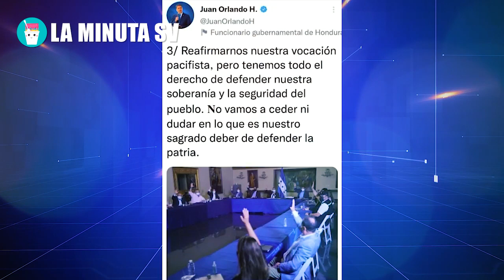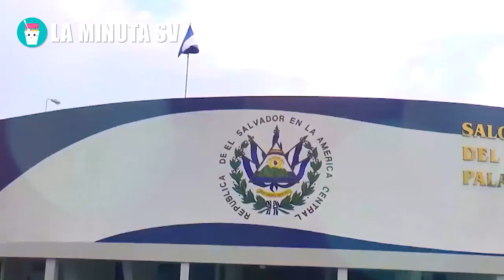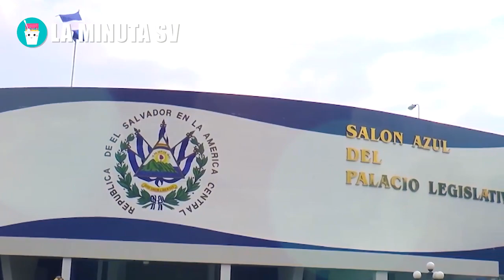Bukele le responde fuertemente a Honduras tras sus amenazas de invadir El Salvador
Salvadoreña no caben de la emoción hasta te darán ganas de llorar por todo lo que hace Nayib Bukele,El Salvador Sorprende al mundo tras orden de Bukele de unirse con Corea para construir el lujoso Tren del Pacifico que sera el mas grande de toda Centro America,Hace un momento Bukele ordena comiencen a construir junto con Corea este lujoso Tren del Pacifico, El Salvador es tendencia en Rusia, tras el uso del Bitcoin, ahora quieren copiarnos e invertir aca! y  Estados Unidos tiembla ante Vladimir Putín, BUKELE AMENAZA A PRESIDENTE DE NICARAGUA, ESTA ES LA ADVERTENCIA POR PROTEGER A SÁNCHEZ CEREN, el Salvador,Nayib,Nayib Bukele,presidente Nayib,El Salvador noticias,Bukele el Salvador,Bukele,Bukele de El Salvador,El Salvador noticias de hoy,Presidente Bukele,Nayib Bukele diputados,El Presidencial, GUATEMALA DA DURO GOLPE AL GOB. DE BUKELE E INVITA A LOS CORRUPTOS DE EL SALVADOR A MIGRAR A GUATE!, costarica,argentina,estados unidos,tony saca en vivo,sobre sueldos en el salvador,SOBRE SUELDOS EN EL SALVADOR,MARGARITA ESCOBAR,SOBRE SUELDO,TONY SACA REVELA,LA MINUTA SV,EL PRESIDENCIAL,el presidencial el salvador,EL PRESIDENCIAL CANADA NO SE LO ESPERABA, FMLN, MANIFESTACION FMLN, Hace un momento Bukele tras la reelección le responden fuertemente Estados Unidos con sus Ordenes, ULTIMA HORA,Honduras no se lo esperaba hace un momento Nayib Bukele le responde fuertemente por Norman Quijano, Hace un momento ordenan a la fuerza que metan presa a Margarita Escobar tras ordenes de Nayib, Nadie se lo imaginaba a Bukele sorprendiendo a todos incluyendo a lideres de las potencias.Bukele, Presidente hace un momento le callo hasta la boca literalmente a Diputada tras faltarle El Respeto, JEAN MANES,  Estados Unidos no se lo esperaba Nayib Bukele le responde fuertemente a la Comunidad Internacional, Hace un momento Bukele tras la reelección le responden fuertemente Estados Unidos con sus Ordenes, Hace un momento ordenan a la fuerza la reelección inmediata de Nayib Bukele para El 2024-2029, La Wallet del Presidente Bukele está Lista!!!, ¿Cómo usar la chivo wallet?,  Estados Unidos no pensaba lo que le venia Presidente Bukele hace un momento avanza al Primer Mundo, El Salvador es tendencia en Rusia, tras el uso del Bitcoin, ahora quieren copiarnos e invertir aca!, Medio Internacionales hace un momento le responden fuertemente a Bukele tras La Chivo Wallet, Joe Biden no lo venia venir de Bukele fuertemente conquista a Estados Unidos con La Nueva Moneda, Esto acaba de pasar NAYIB BUKELE directamente les declaro LA GUERRA a los pandilleros DESAPARECERÁN, JUSTO AHORA Nadie lo esperaba con AYUDA de China hasta Estados Unidos logran esto con NAYIB BUKELE, Hace unos instantes BUKELE ordena fuertemente hacer conferencia de ¡ULTIMA HORA! tras el Nuevo Virus,Ahorita Estados Unidos no lo cree BUKELE incremento las remesas recibe más de UN MILLÓN de DÓLARES, Caida Masiva en Estados Unidos y Bukele manda este mensaje fuerte a los que hablaban del Bitcoin, ¡Polémica por diputada de NI! /Trabajadores obligados a marchar contra Bukele - SOY JOSE YOUTUBER, ¡Polémica por diputada de NI! /Trabajadores obligados a marchar contra Bukele - SOY JOSE YOUTUBER, Nadie se lo esperaba la Revista Forbes le manda este mensaje a Bukele y a El Salvador, ESTO es increíble ESTADOS UNIDOS no lo cree BUKELE sin JOE BIDEN incremento al máximo LA ECONOMIA